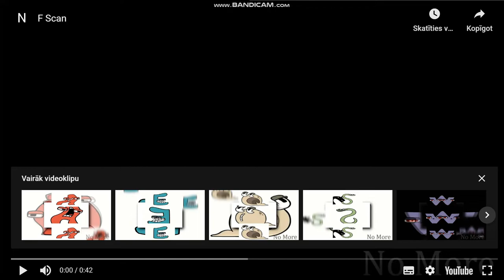video 2048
ytpmv alphabet lore F Scan